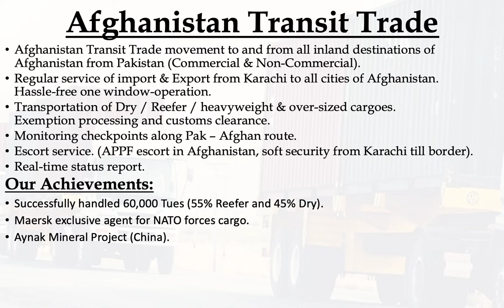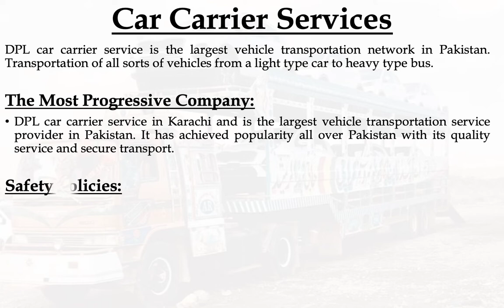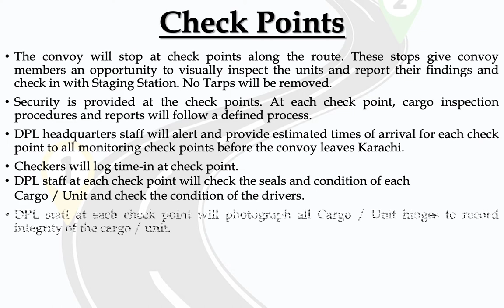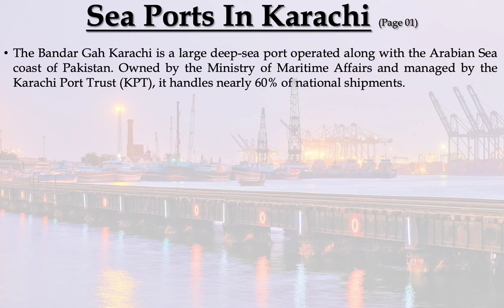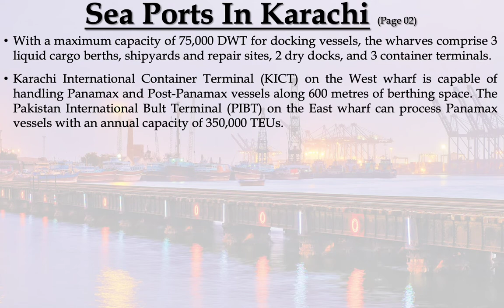Docks (Pvt.) Ltd Pakistan Customs Bonded Carrier - Afghan Transit Trade - Cargo Transportation